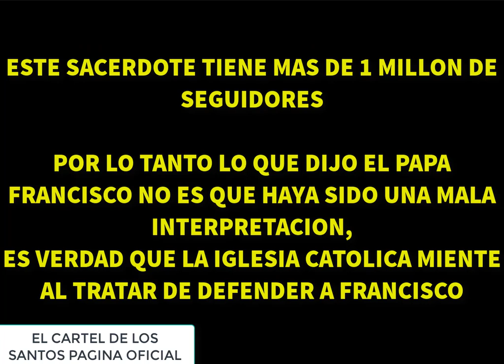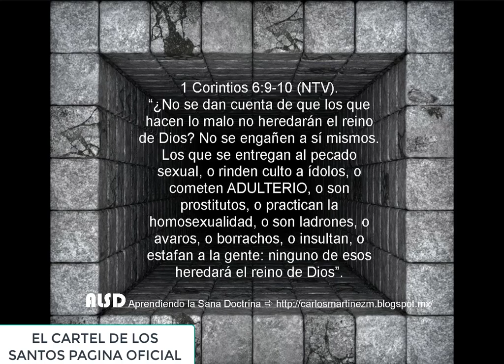SER GAY NO ES PECADO SEGÚN LA IGLESIA CATÓLICA! Afirma el sacerdote Católico mas famoso de España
Por lo tanto la iglesia católica miente con respecto a lo que dice Jesús y la biblia con respecto a lo que predica!